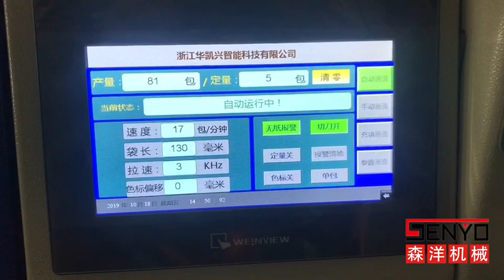Fastener Counting Automatic Packaging Machine - Senyo Machinery